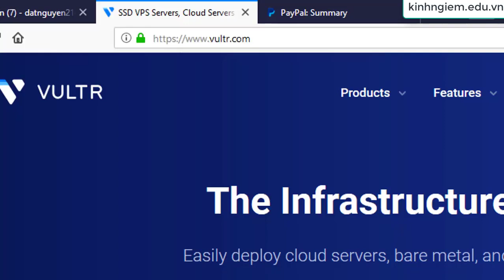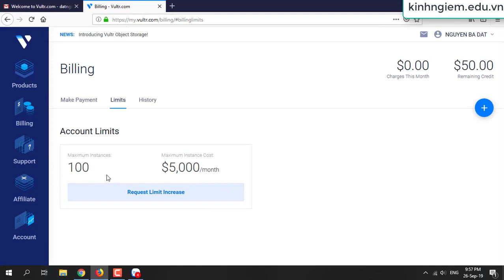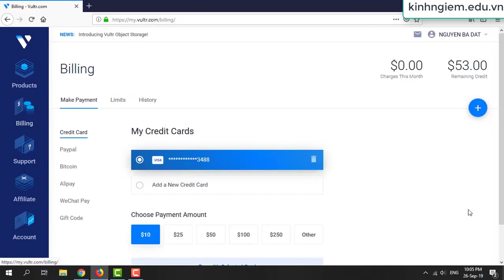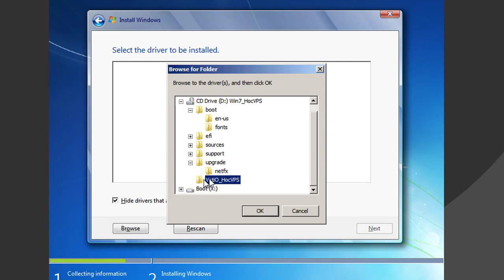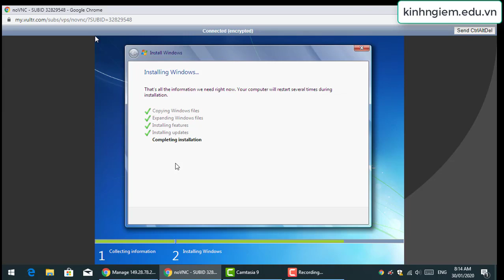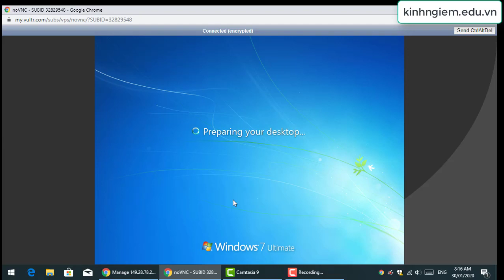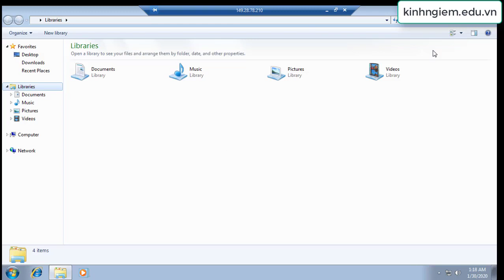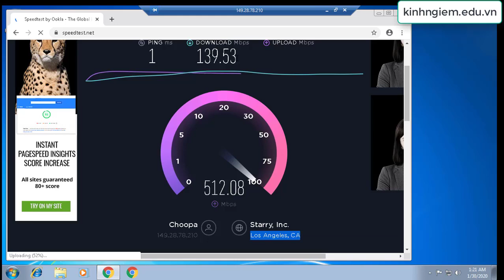Free $100 Credit On VPS Vultr + Setup Windows with VirtIO driver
Vultr is a world famous Cloud Server service provider that I am trusting to use.
With so many promotions, it is not difficult for you to start using the service here.
The price here is quite cheap, good VPS quality, high uptime, which is why Vultr appeared first on the VPS list.
Vultr is currently present in 16 cities spread around the world
    To receive $ Free, you need to click on this promotional link, enter Email + Password to register a new account and proceed to link Visa / Master card or recharge via PayPal is done.
   The bonus will expire in 30 days, after which it will be withdrawn. So as soon as you receive Free Credit, you need to deploy VPS and install it immediately so you can choose the package that suits your needs.
    In addition, you can continue to use the Vultr and Twitter connection program below, so the total amount you receive is up to 53$

Note: Duplicate accounts do not receive Free Credit and may be suspended so a person does not create multiple accounts. After receiving the credit, you need to go to Billing to check Remaining Credit, if you see Vultr revoke, you need to create a ticket to request a check now.

Request: Visa, Mastercard, American Express, Discover, JCB, Bitcoin (BTC and BCH), Alipay, UnionPay, WeChat Pay, và PayPal.

Get Free Linux VPS No Credit Card || VPS Ubuntu Desktop ||